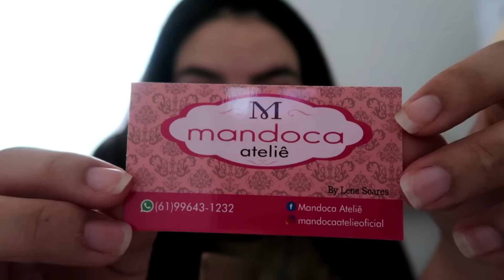ROTINA DIÁRIA CASA LIMPA E CHEIROSA + ENROLADINHO FÁCIL PRO LANCHE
Oi gente mais um vlog do dia, hoje te mostrei meu dia a dia. Nossa Rotina diária, casinha limpinha e cheirosa e receita fácil de enroladinho de salsicha pro café da tarde.

Receita:
1 ovo
1/4 x de oleo
1 x de leite morno ou em temperatura ambiente
3 c de acucar
5 ou 10 g de fermento biologico
1 c de sal
3 x e 1/2 de trigo

Editor:
Filmora